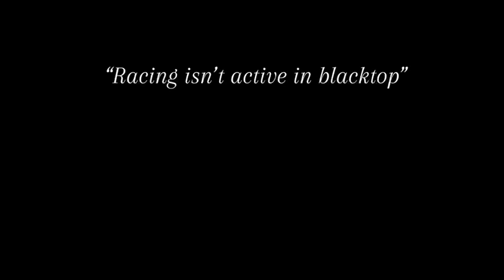BlackTop Mafia RP at War in the Woods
Social Media
BlackTop Mafia Media Team!!
Misc.